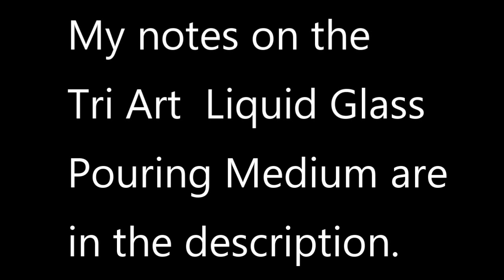Acrylic Pour with Tri Art Liquid Glass Pouring Medium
More Liquid Glass Medium videos are on the way...

This was my first time using Tri Art Liquid Glass Pouring Medium in an acrylic pour. I had to hurry and pour the paints into the dirty cup because they were drying on the sides of the cups and the stir sticks pretty fast. The colors did seem to blend more with this medium. The cells kept growing well after I heated the paint with my heat gun. There were a ton of tiny cells as well. The cells were very interesting and seemed to have more blended paint inside them. The painting dried pretty fast and did not seem to retain the glass-like look that I'd hoped it would. The colors seemed to stay pretty true and those cells got even larger! I think if I use this medium again I will leave out the silicone and go for a more flowing look, maybe a deep blue with black and white. I think that would be the best application for me if I am going to mix my paints with it. I have used this to coat a dry painting and it looks awesome! It makes it look like it is sitting under glass (like resin). May then be nice as an isolation coat between paint and varnish. It really brings the colors out that way.
So, I really think this stuff is pretty cool. I just won't be adding silicone to paints mixed with it in the future and will not use as many colors.

I usually use a mixture of Elmer's Glue, Floetrol, Flow Aid and water, the recipe can be found